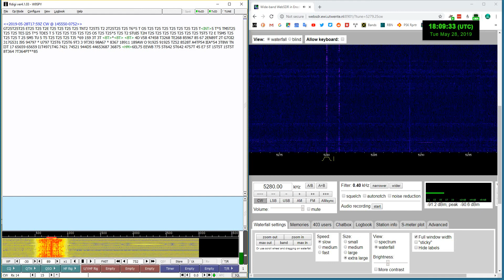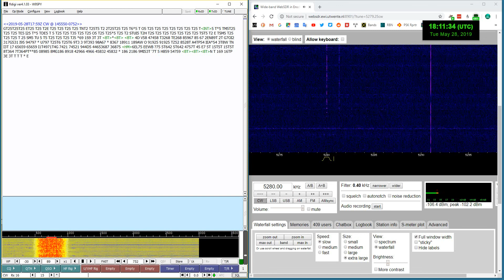Russian M01 CW/Morse code number station at 5280 kHz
Rather spotty decode due to the fading in and out of the signal. But you can still see how this "old school" method of sending secret messages in classic five-character groups remains effective in this age of more modern technology.